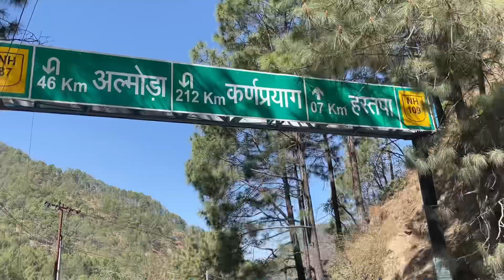नैनीताल अचानक हुआ सफ़ेद l Nainital weather today l Today weather Nainital l Nainital live weather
about video -
                             Is video me humne nainital ke mausam ke haal btaye hai or dikhaya hai kaise waha barish ho rhi hai jiski wajeh se pura nainital safed chadar se dhak gya hai video pura dekhiye or janiye.

last year snowfall and naina peak trek starting point and full way guide

kilbury snowfall -

My titles -

नैनीताल अचानक हुआ सफ़ेद
Nainital weather today
Today weather Nainital
Nainital live weather
nainital weather
nainital
nainital live
nainital today
today nainital
nanital
nanital weather
live weather nainital
nainital ka mausam
nainital aaj ka mausam
nainital tourism
nainital rain
NAINITAL KA MAUSAM
nainital in march
nainital march weather
NAINITAL UPDATE
valley view uttarakhand